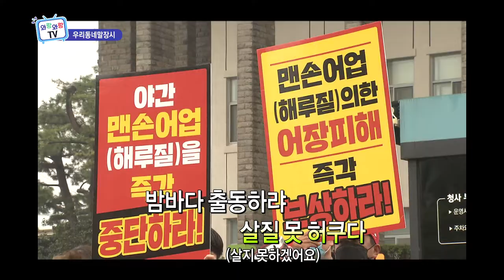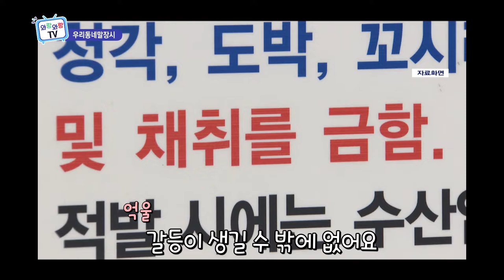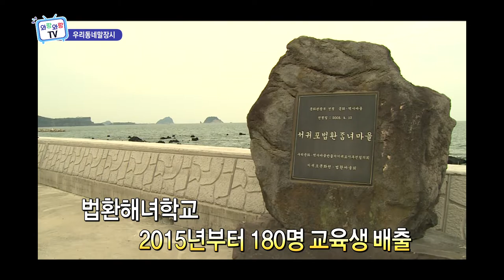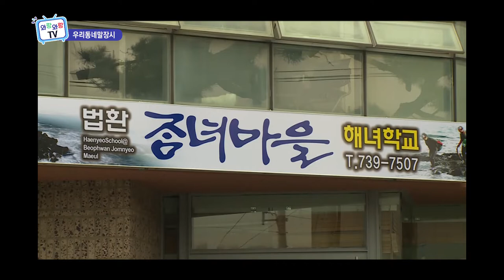[우리동네 말장시] 제주바다 해루질 문제 & 해녀학교 이야기